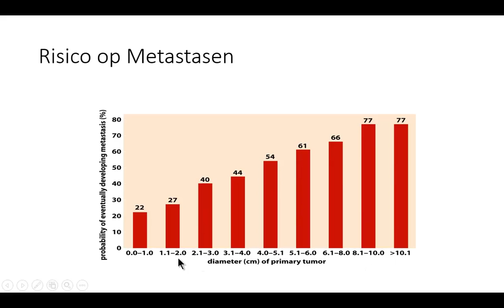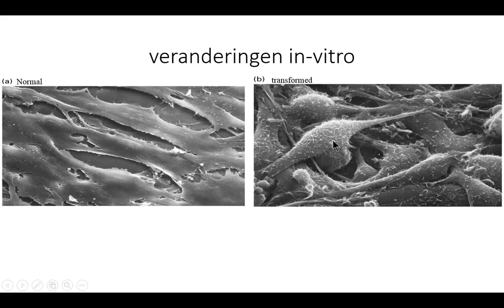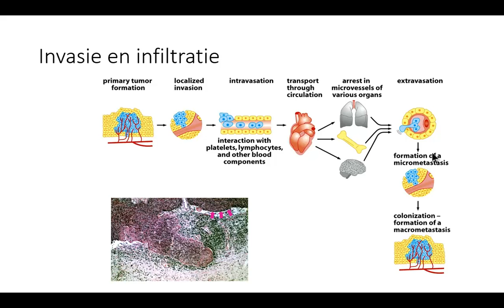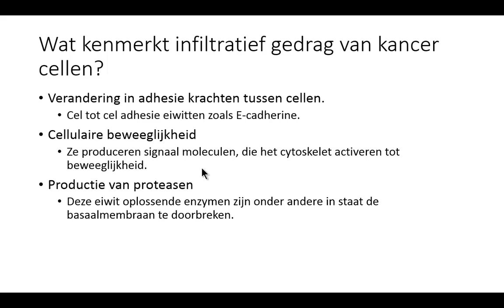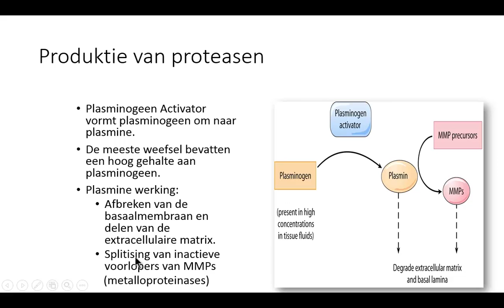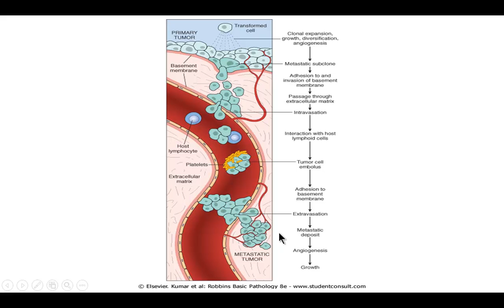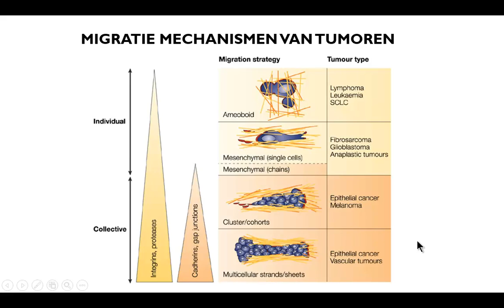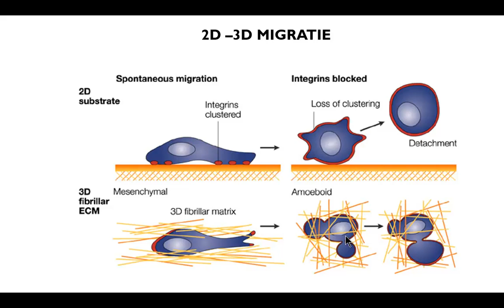oncologie deel 5 invasie en metastasering